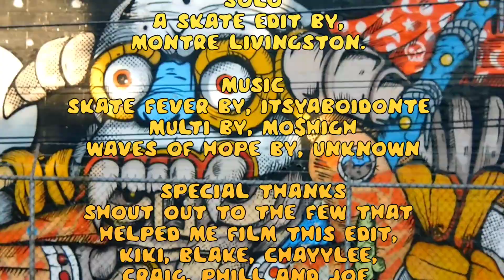"SOLO" by, Montre Livingston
What up world, your Friendly Neighborhood Rollerblader here with another awesome video!
This is SOLO!
SOLO is a skate video made by, me of me with me being the filmer and editor.
This project took about 3 months or more to complete. I thought of making this project as I skate alone a lot more than skating with others. This isn't because I like to skate alone but, because my skater friends and I have different schedules and hardly get to sesh with one another.  I filmed with a GoPro Hero 7, a Nikon CoolPix B600, and a Insta360 (the first version) I did all the editing on my phone.
I had a ton of fun making this video and hope you all dig it.
Big thanks to all that purchased the download last year.

Cheers and happy shredding folks!!!

This is not an instruction video. The stunts performed were done by a professional and should not be attempted unless under the supervision of a professional.
Always wear your protective gear!